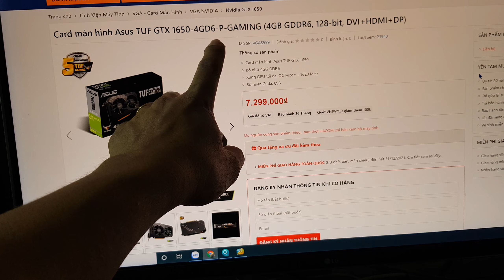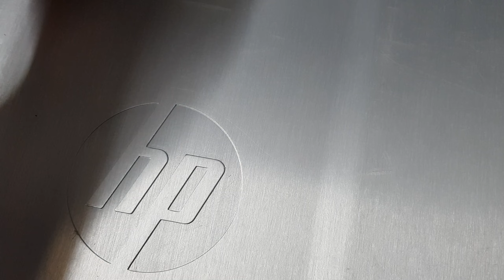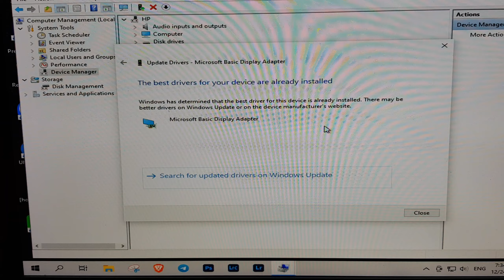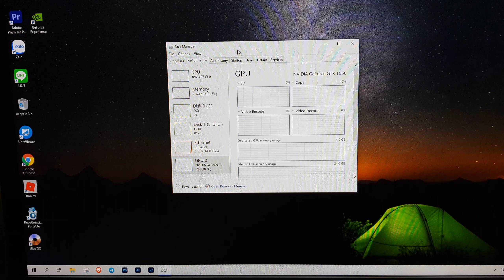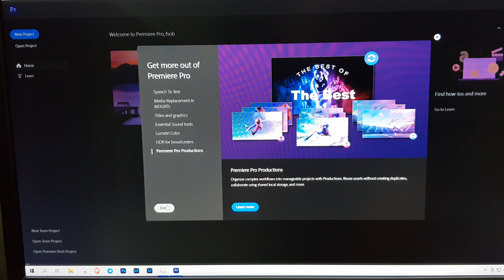Nâng cấp card VGA GTX1650 4GB cho HP Workstation z620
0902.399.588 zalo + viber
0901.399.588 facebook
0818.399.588 (khi off 2s kia)

Nâng cấp nhẹ VGA Card từ Quadro 2000 1GB lên GTX 1650 4GB TUF

HP z620 Workstation:
- 01CPU Xeon E5-2696v2 12core
- DDR3 48GB ECC REG
- SSD, HDD
- VGA ASUS TUF GTX1650 4GB
- PSU HP925W